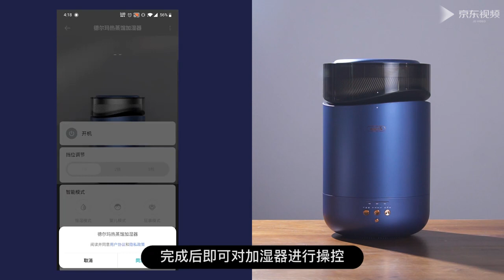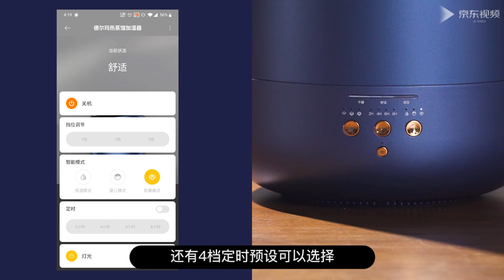Deerma RZ300 smart humidifier